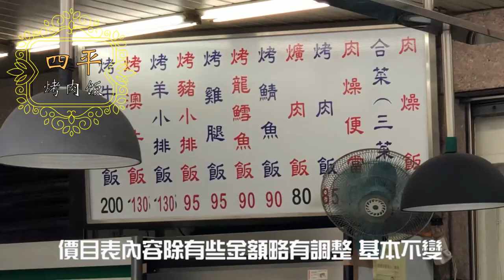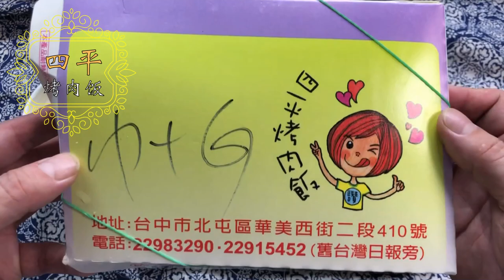【電冰箱美食分享頻道】大家來吃便當11-雖然吃便當儀式感還是挺重要的-四平烤肉飯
今天來跟大家介紹這家冰箱我相了很久的店，記得第一次中午在店
吃完招牌烤肉飯之後，晚上竟然讓我從反方向去上班，只為了包便
當到公司當晚餐吃，快點影片看有多好吃.
四平烤肉飯
406台中市北屯區華美西街二段410號
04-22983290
營業時間:10:00~19:30
公休日:無